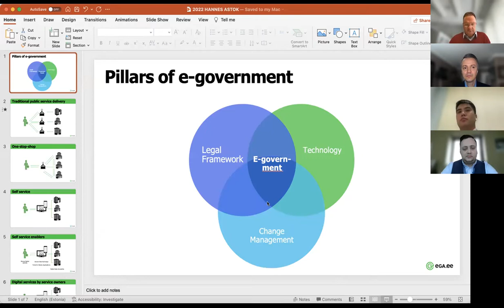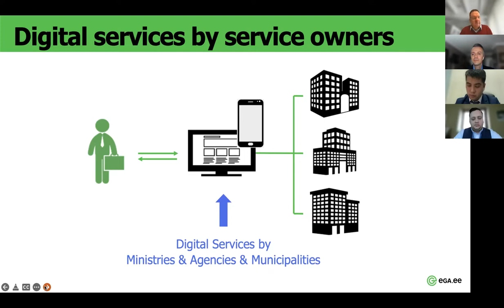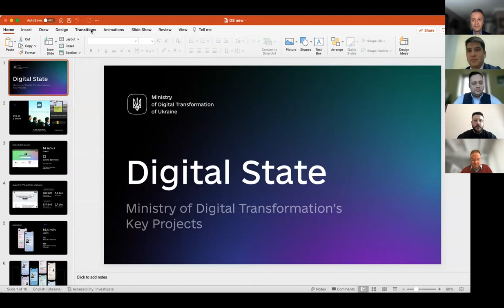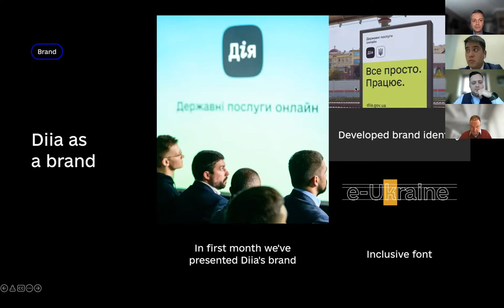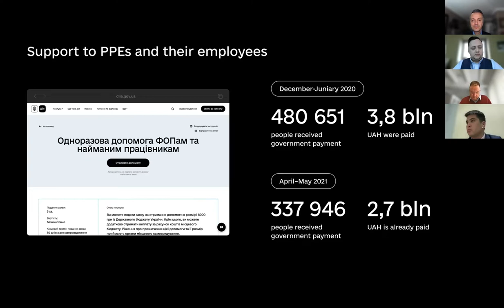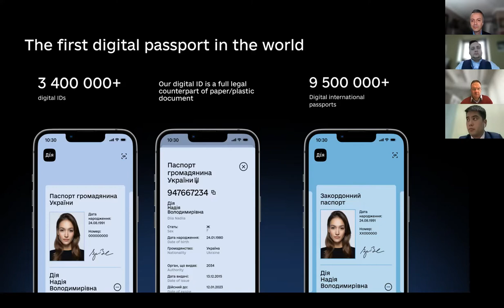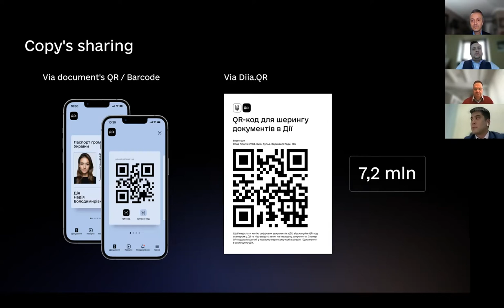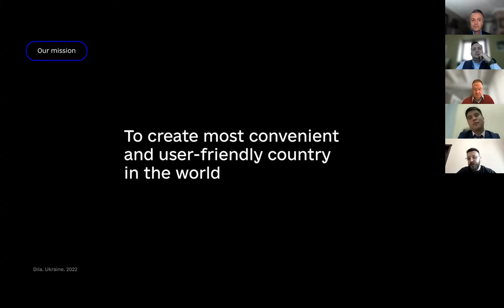StrategEast Live: E-governance in Eurasia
Governments worldwide are heavily investing in the digitalization of all public administration processes. Digitalization helps to transform traditional bureaucracy into customer-oriented paperless services, making it more transparent, accountable and effective. Eurasian countries are keeping up with these global trends and often, are even innovators in building a digital state. How do Eurasian countries develop e-governments, what challenges do they face and what is the future of classical public administration in the digital world. These issues were discussed at StrategEast.Live panel discussion “E-governance in Eurasia” on February 16, 2022.

Our distinguished guests:
🎤Hannes Astok, Executive Director and Chairman of the Management Board, e-Governance Academy
🎤Mstyslav Banik, Head of the Development of e-Services, Ministry of Digital Transformation of Ukraine
🎤Azamat Burzhuev, Head of the Digital Transformation Department, Administration of the President of the Kyrgyz Republic
🎤Daniel Medimorec, Senior Expert for International Relations in the Directorate for Digitalization and E-Government, Federal Ministry for Digital and Economic Affairs of Austria

The discussion panel has been moderated by Danylo Molchanov, Chief of Party, Transparency and Accountability in Public Administration and Services Project.